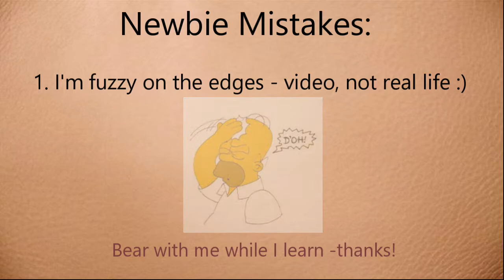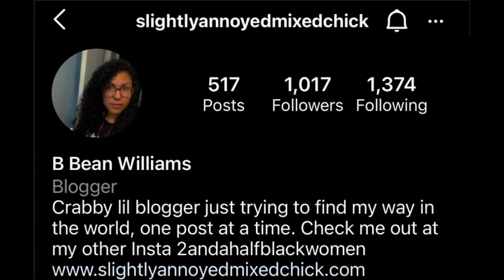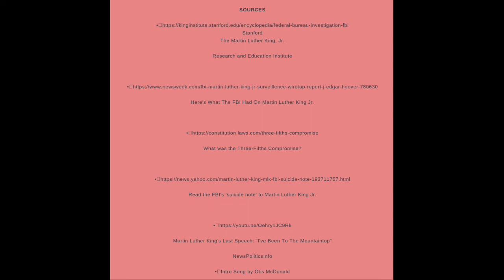The Well Intentioned Racist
Most of us have encountered someone who seems perfectly nice. They say all the right things, do all the things the society deems acceptable but given long enough, they end up saying something - well, slightly racist.

When that happens, because they have seemed so kind, and don't get me wrong they usually are; we typically have no comeback.

Either we just walk away or we sit ruminating on the interaction. Well, that happened to me and because I was caught off guard, I said nothing when she voiced her opinion about Black people.

So I decided to create this video to let her, and those like her know what her comments do to others!